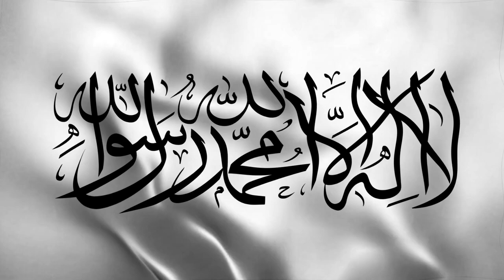Country of Afghanistan @ Flag Raising.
Here are some information about Afghanistan:

* **Capital:** Kabul

* **Official languages:** Pashto and Dari
* **Currency:** Afghan Afghani
* **Population:** 39.1 million (2022 est.)
* **Area:** 652,072 square kilometers (252,072 sq mi)
* **Landlocked:** Yes
* **Neighboring countries:**
    * Pakistan to the east and south
    * Iran to the west
    * Turkmenistan to the northwest
    * Uzbekistan to the north
    * Tajikistan to the northeast
* **Time zone:** UTC+4:30
* **Internet TLD:** .af

Afghanistan is a landlocked country located in Central Asia. It is bordered by Pakistan to the east and south, Iran to the west, Turkmenistan to the northwest, Uzbekistan to the north, and Tajikistan to the northeast. Afghanistan is a mountainous country, with the Hindu Kush mountains running through the center of the country. The highest peak in Afghanistan is Mount Noshaq, which is 7,485 meters (24,557 ft) tall.

Today, Afghanistan is a country in transition. The country is still recovering from the years of war and conflict. However, there is hope for the future. Afghanistan is a beautiful country with a rich history and culture. The Afghan people are resilient and determined. They are working hard to rebuild their country and create a better future for themselves and their children.